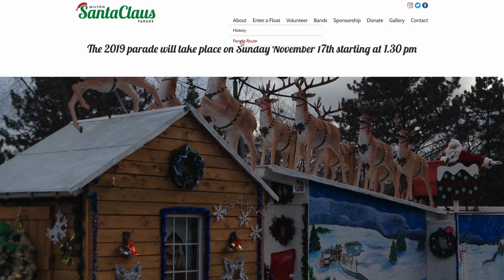Milton Santa Claus Parade | Check It Out Milton ep 42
Santa Claus is coming to town and we've got all the details of this years biggest Santa Claus Parade.

Watch to find out the 3 things you should be bringing to the parade this year.